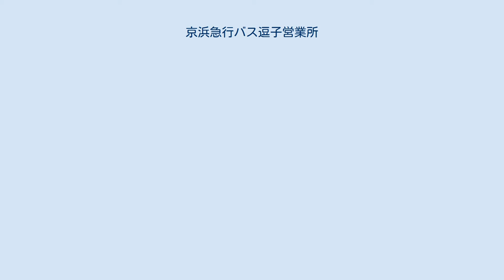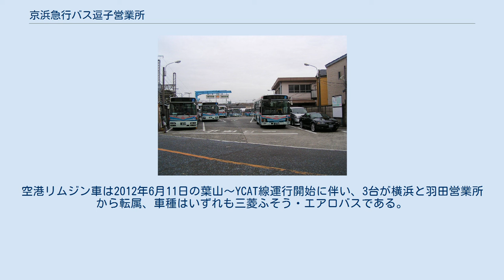京浜急行バス逗子営業所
逗子営業所 2008年3月21日撮影 歩道橋上の別角度から 2008年3月21日撮影 京浜急行バス逗子営業所（けいひんきゅうこうバスずしえいぎょうしょ）は、神奈川県逗子市逗子二丁目にある京浜急行バスの営業所である。
主にJR横須賀線逗子駅を発着するバス路線を所管する。
営業所は逗子駅脇に立地し、京急逗子線逗子・葉山駅南口近くに第2車庫を有する。
営業所記号はD。
2007年（平成19年）12月1日からPASMOが使用可能になった。
 三浦半島北西部にある逗子市と隣の葉山町の陸上交通は、その先にある大楠町、長井町（どちらも現・横須賀市）や初声村、三崎町（どちらも現・三浦市）とともに、1889年（明治22年）に横須賀駅まで開通した官鉄横須賀線への接続を前提に近代化への道を歩み始める。
 官鉄逗子駅で接続して葉山や大楠・長井を経て遠く三崎まで足を伸ばす乗合馬車の路線が開通し、1912年（大正元年）には最初の乗合自動車会社として逗子自動車が運行を開始する。
逗子自動車の最初の路線は、逗子駅から葉山御用邸を経由して長者が崎というもので、現在の海岸線に近いものだった。
 同じ頃、逗子と船越の間を結ぶ湘南乗合自動車も創業。
湘南乗合の路線は、現在の田浦線の源流と言えるものである。
また、逗子から六浦を経由して屏風浦村（現・横浜市磯子区）の杉田までの路線が、金沢自動車運輸によって立ち上げられていた。
 その後、1917年（大正6年）には葉山から先への便、つまり現在の長井線の源流となる長井自動車が運行をスタートする。
長井自動車は、逗子を拠点にした太平自動車と、葉山が拠点の三浦半島一周自動車商会、秋谷をベースにする新倉商会の3社の合弁事業だった。
さらに、1921年（大正10年）、三崎を拠点に設立された臨海自動車が横須賀駅への路線に続いて、逗子駅と三崎の間で運行を始める。
 一方、葉山と横須賀の間には1924年（大正13年）、寿自動車部が路線を開通させる。
これは1927年（昭和2年）に現在の衣笠営業所の系譜につながる横須賀自動車に引き継がれ、逗子線の基礎となっていく。
 1930年（昭和5年）、湘南電気鉄道逗子線（現・京急逗子線）が開通した。
湘南電鉄は、逗子線を葉山や長井を経由して三崎まで延長する構想も持っていた（三浦半島西部線）ため、鉄道先行と培養の意味も込めて三浦半島西部でのバス事業に参入することを決めるとともに、乱立していた事業者を整理する方針を打ち出す。
しかし、開通当初の湘南電鉄には資金力がなかったため、親会社となった京浜電気鉄道が乗合各社を買収していく形を取る。
京浜電鉄はまず、三浦半島一周自動車を買収して半島一周自動車運輸商会と改称する。
 同じ頃、葉山御用邸に向かう昭和天皇や皇族の足を改善するため、行幸道路が開通。
長井線は行幸道路経由となり、海岸線に残っていた乗合馬車も一掃された。
 翌1931年（昭和6年）には、臨海自動車が京浜電鉄の傘下に入る。
さらに、半島一周自動車運輸商会を独立の法人とするため半島自動車株式会社を設立した。
 1935年（昭和10年）、鎌倉営業所の前身である鎌倉乗合自動車も京浜の傘下に入ってきた。
三浦半島西部には京浜を親会社とする3つのバス会社が存在することになり、効率化を目的に1938年（昭和13年）、3社を発展的に解消した新会社湘南半島自動車がスタート。
逗子、鎌倉、三崎の3営業所の直接の前身がここに誕生した。
 その後、湘南半島自動車には神奈川中央交通の前身の一つである東海道乗合自動車から統合の持ち掛けがあったものの、京浜電鉄の猛反対で破談。
そして、1941年（昭和16年）11月に京浜電鉄は湘南半島自動車を吸収合併し、鎌倉以南の三浦半島のバスは京浜に一元化された。
翌1942年（昭和17年）、さらに合併で東急バスの営業所となる。
 1948年（昭和23年）の大東急解体を受け、逗子営業所は京浜電鉄の流れを汲んだ京浜急行電鉄に引き渡される。
しかし、葉山町の地元有力者の間では京浜急行という大手鉄道資本の独占に対抗して、地場資本のバス会社を再興しようという意思が芽生え始めた。
こうして1949年（昭和24年）2月、葉山観光自動車株式会社（はやまかんこうじどうしゃ）が設立され、同年5月、現在の海岸線を皮切りに営業を開始した。
 葉山観光自動車は電気自動車バスを運行、おそらく石油燃料のひっ迫のためと思われる。
葉山町一色2021（葉山警察署北側）付近に車庫と充電所があった。